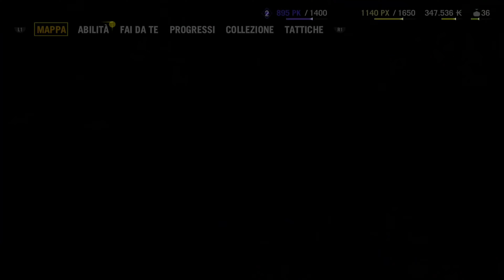Far Cry 4 - Walkthrough no commentary - PT 11 - ITA - PS4 - 4K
Titolo:
Link
Buona visione e godetevi il video
Qui in descrizione vi elenco le caratteristiche del mio PC.
CPU: Intel Core i5 9600K 3.70 GHz
GPU: NVIDIA Geforce 1660 Super
RAM: HyperX Predator 16Gb 2666MHz CL13
PSU: Seasonic Focus GX-850
MOBO: ASUS TUF B360M-E gaming
MOUSE: Asus ROG GX 1000